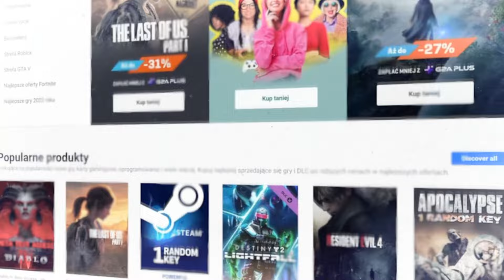CHCIAŁ MNIE OKRAŚĆ!!! | PET SHOP SIMULATOR #2